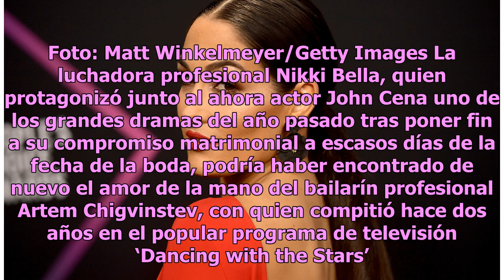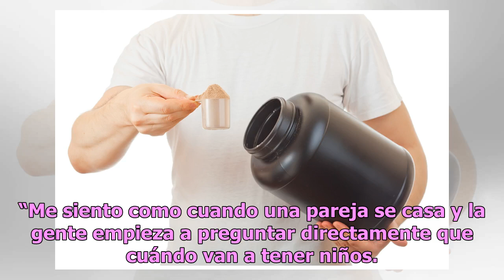Nikki Bella, la ex de John Cena, podría tener nuevo novio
Un nuevo amor para la luchadora podría llevar más drama a las duelas de la lucha libre... Nikki Bella. Foto: Matt Winkelmeyer/Getty Images La luchadora profesional Nikki Bella, quien protagonizó junto al ahora actor John Cena uno de los grandes dramas del año pasado tras poner fin a su compromiso ma...